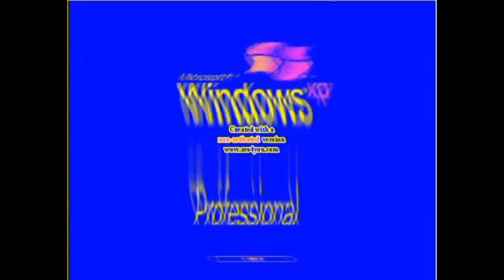Windows XP In Vicious G Major Slow Effects